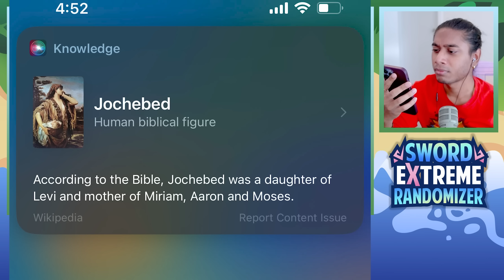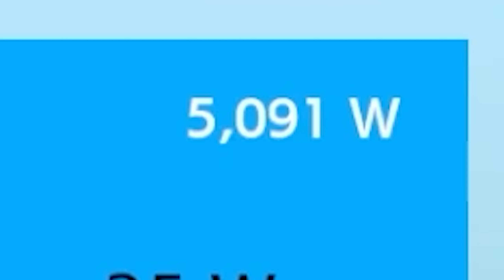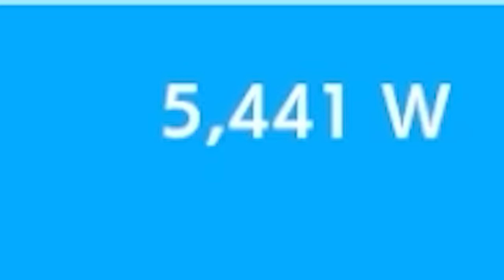THUNDER GOD KYOGRE?! | Pokemon Sword EXTREME Randomizer S3 (Episode 5)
MY DUDESS okay obviously this the next episode but might be fun to do the thumbnails like this sometimes. Shoutout to Dr.ass in the afterlife taking care of his mans

MAKE SURE TO SHANK THAT LIKE BUTTON!!

Pokemon Sword Extreme Randomizer Season 3 Part 5
(Sword Extreme Episode 34)

Big up AmigOP for the Squirtle layout fanart!